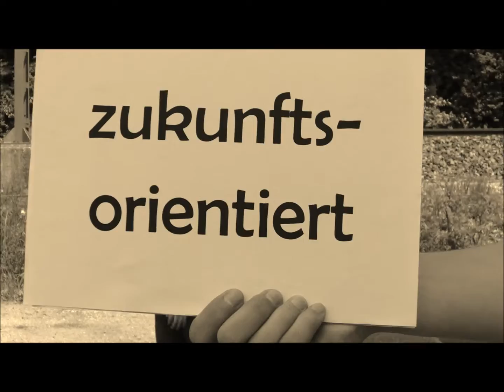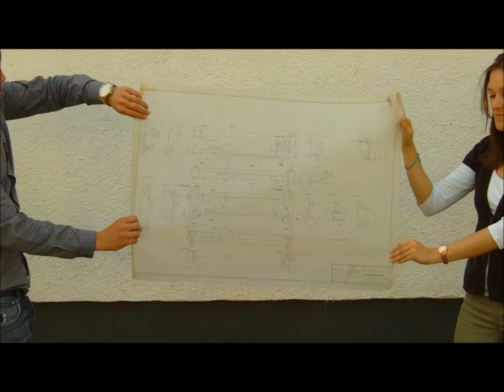Ausbildung läuft - Industriekaufleute im ritterwerk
Beim großen Berufefilmwettbewerb des bayme vbm können Azubis der
bayerischen Metall- und Elektroindustrie mit einem Beitrag
zeigen, wie gut ihnen ihr Ausbildungsberuf gefällt
und was genau im Arbeitsalltag passiert. Ob Dokumentation,
Fiktion oder Animation: Es geht darum, in einem
kurzen Video den Ausbildungsberuf zu beschreiben.

Auch die Azubis von ritterwerk waren kreativ und haben sich mit einem Film beteiligt.